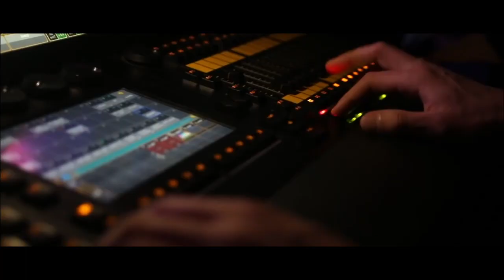Queer as Folk 20 - STILL DOIN' IT LIVE - CRAIG KELLY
Rob Ellis Entertainment presents STILL DOIN' IT LIVE! A one night spectacular celebrating the 20th birthday of iconic TV series 'Queer as Folk'. A live event where Manchester Camerata, Faye Tozer, Craig Kelly, Hannah Jones and very special guest stars perform hits from the soundtrack.